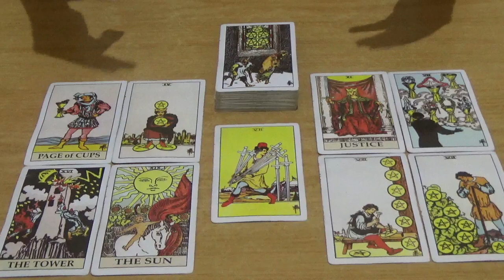Zodiak Gemini 12, 13, 14, 15, 16, 17, 18 Agustus 2019